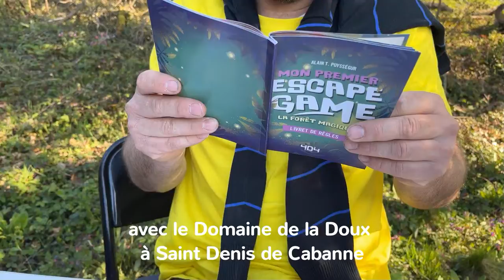L'As de Troll (sous titrages)